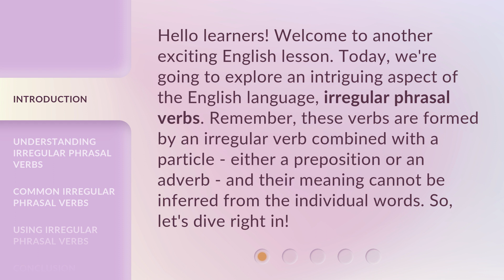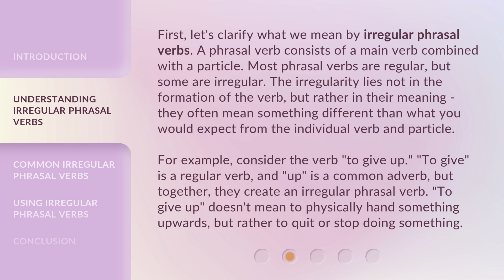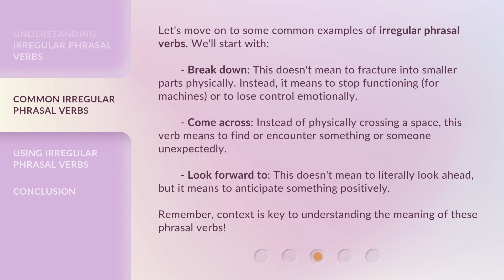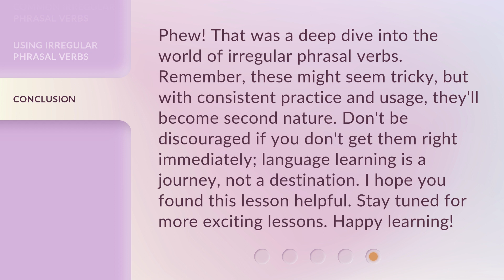Dive Into The Pool of Irregular Phrasal Verbs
Unlocking the Mystery of Irregular Phrasal Verbs • Discover the fascinating world of irregular phrasal verbs and learn how their meanings defy expectations. Dive into this engaging English lesson to enhance your language skills!

00:00 • Introduction - Dive Into The Pool of Irregular Phrasal Verbs
00:35 • Understanding Irregular Phrasal Verbs
01:23 • Common Irregular Phrasal Verbs
02:06 • Using Irregular Phrasal Verbs